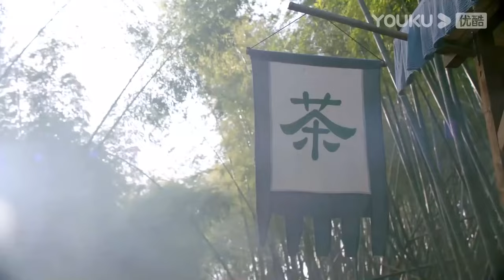古装美女龚俊上线！犹如天仙下凡，更是美过女主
歡迎訂閲@寵愛好時光： ♥♥感谢大家对视频的喜欢
每天将会更新山河令的经典内容‼️😘一起来看浪浪钉绝美感情~~

『浪浪钉』进来看！什么叫生死之交！老温居然舍身救阿絮| 山河令  | Word Of Honor

MULTISUB【山河令 Word Of Honor】EP01 | 张哲瀚龚俊仗剑江湖，执手天涯 | 张哲瀚/龚俊/周也/马闻远/孙浠伦/陈紫函/寇振海/黑子 | 古装武侠片 | 优酷 YOUKU